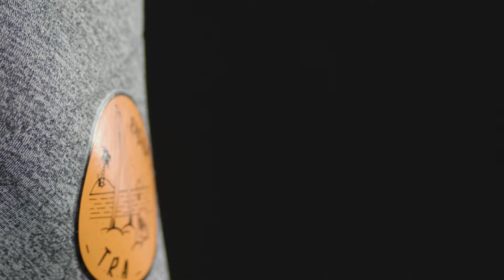2019 Radar TRA Teen Boy's Vest Features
Being a scaled version of our X2.0, the Boy’s T.R.A. vest is hard to beat when it comes to a teen CGA!